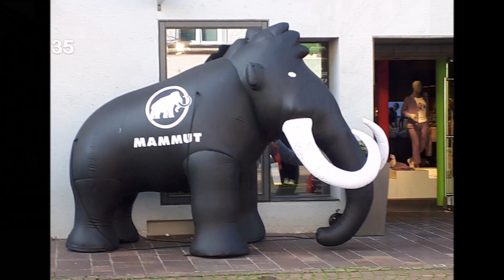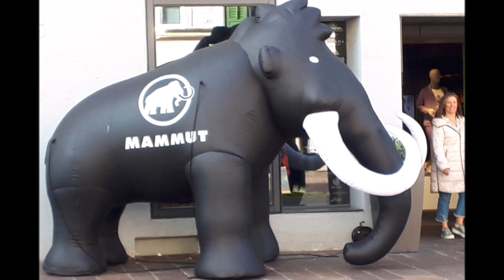Tutti September 2024 16 Herbstanfang mit Johnny Cash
der Herbst beginnt
Bilder von Balkonien am Freitag 27. September und am Samstag 28. September 2024 vom Markt in Waldshut
Sound:
Johnny Cash
(American Recordings)
08 Bird On A Wire
03 The Beast In Me
07 Oh, Bury Me Not (Introduction: A Cowboy's Prayer)

00:00 Bird On A Wire
04:03 The Beast In Me
06:51 Oh, Bury Me Not (Introduction: A Cowboy's Prayer)